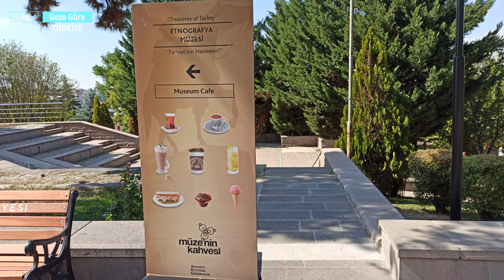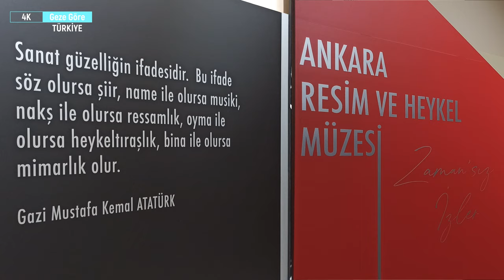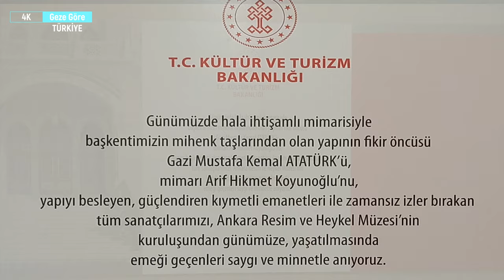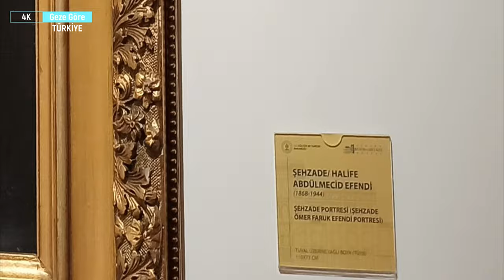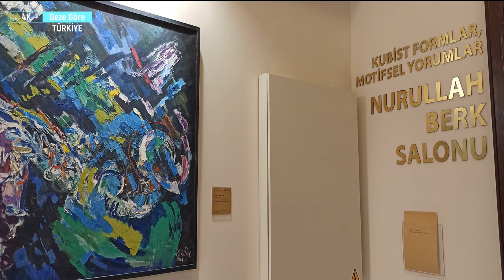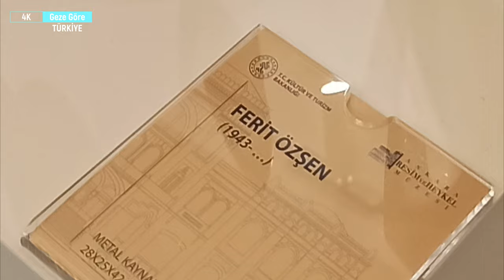Ankara Devlet Resim Heykel Müzesi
Devlet resim ve heykel müzesi  binası olarak hizmet veren tarihi yapının, 1927 yılında Türk Ocağı merkez binası olarak inşaatına başlanmıştır.
İzlemekte olduğunuz bina, Osmanlı dönemi ankarasının namazgah tepesinde, Müslüman mezarlığı olarakta bilinen aland, etnoğrafya müze binasının hemen yanına inşaa edilmiştir.
 1924 yılında zamanın tanınmış mimarlarından teklifler istenmiş. Mimar Arif Hikmet Bey’in çizdiği suluboya resim, Cumhurbaşkanı Mustafa Kemal Paşa tarafından beğenilir ve  proje onaylanır.

Mustafa Kemal Paşa, binada Türk süslemelerinin kullanılmasını istemiş ve yalnızca Türk işçilerinin çalışmasını ister. Ancak vasıflı elemanlar hep yabancıdır.
zamanın şartlarında bu işlerden anlayan ustalar savaşlara katılmışlar, ya şehit olmuşlar yada yaralanıp sakat kalmışlardır.